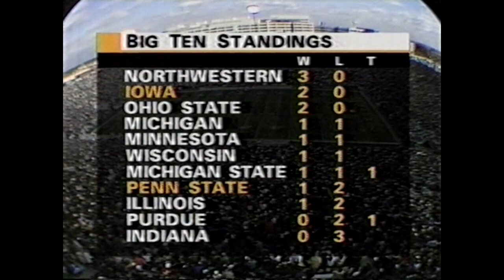Penn State at Iowa 1995 GAME STORY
Penn State traveled to Iowa City to earn a hard fought victory in what was a back-and-fourth battle until the fourth quarter. The Nittany Lions had trouble passing while the Hawkeyes had trouble running, but both were able to score points. It wasn't until Penn State remembered that they had Bobby Engram on their team that they blew the game open to finish it off right. Early on, the offense opened up huge holes for Nittany Lion backs (especially for Stephen Pitts) and the defense was able to bring down Iowa's quarterback for an incredible 8 sacks during the game.

Penn State Top Performers:
Bobby Engram: 6 catches, 141 yards, 2 TDs
Stephen Pitts: 12 carries, 134 yards
Jon Witman: 3 rushing touchdowns

This was Penn State's 5th win of the 1995 season in seven games, dealing Iowa it's first loss of the year. Iowa would go on to finish 1995 with an 8-4 record and beat #20 Washington in the Sun Bowl.